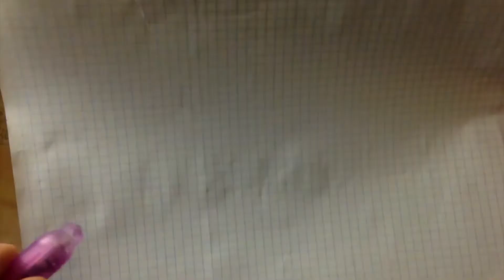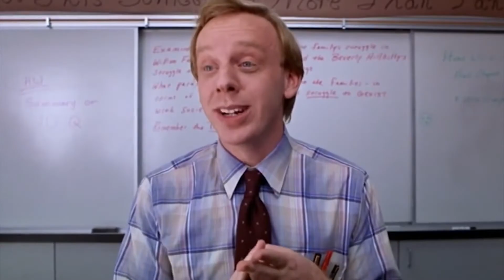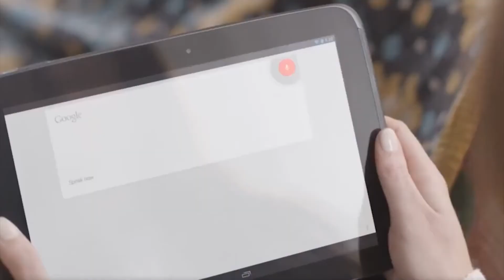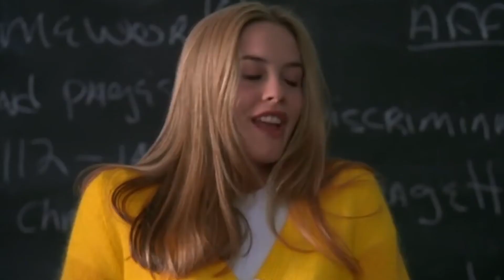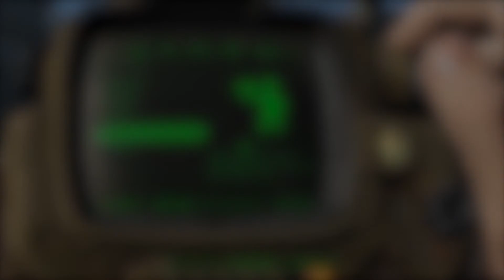10 TRUCOS PARA COPIAR EN UN EXAMEN